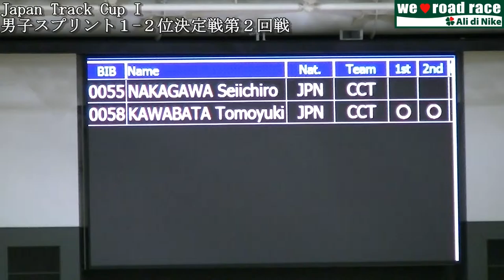Japan Track Cup I 男子スプリント１-２位決定戦第２回戦